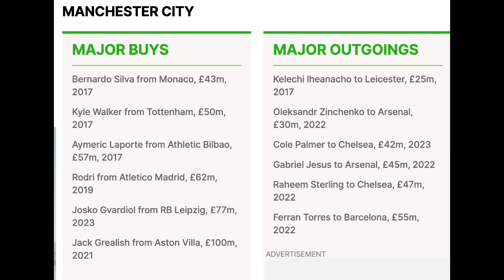WARAR KA Cusub UNITED vs Arsenal CABSIWA,City oo ku maadsatay kooxaha EPL,Dabaaldaga REAL xili BARCE